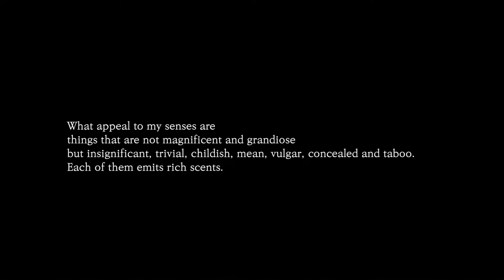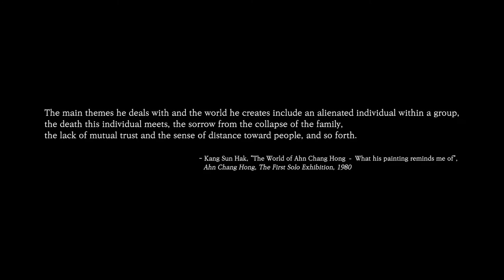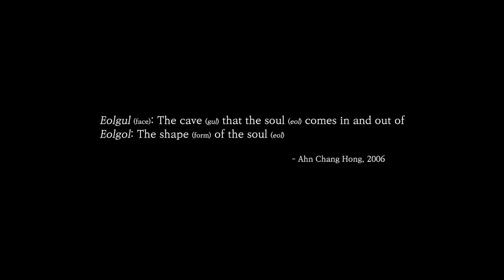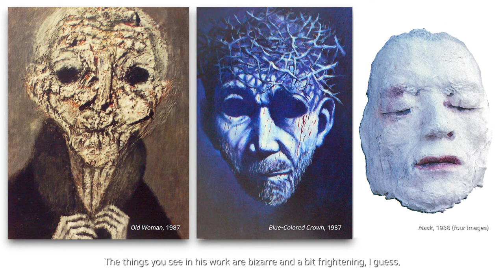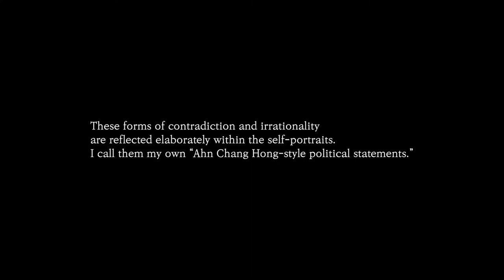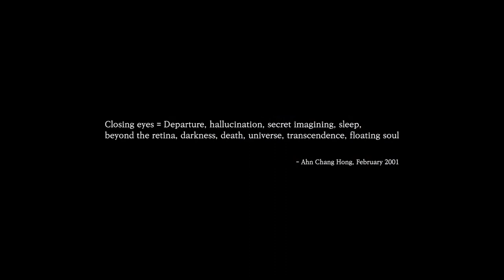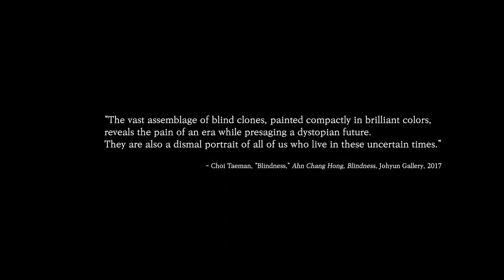[KOREAN ARTIST DIGITAL ARCHIVE PROJECT] Ahn Chang Hong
Research Team :
Lee Junhee, Shin Yanghee, Lee Byunghee, Yang JungAe, Loo Kko-Kka